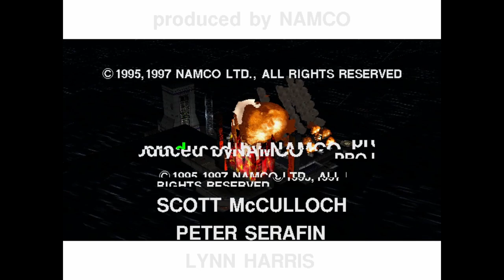Time Crisis II Robert Baxter playthrough (COMING TO MAME 257)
Whilst examining the commit history for the MAME source code, I noticed that they had made an update to Time Crisis 2. Although the graphics and framerate saw no improvement, further hardware analysis led to the implementation of a setting to switch the side being played as. Although this does not mean that 2 cabinet mode is playable yet, this does mean that you can now play as Robert Baxter. When I saw this change, I quickly began to compile MAME to play. This may be the first ever completed Robert run of Time Crisis II on MAME.